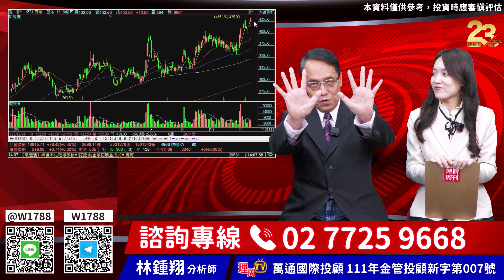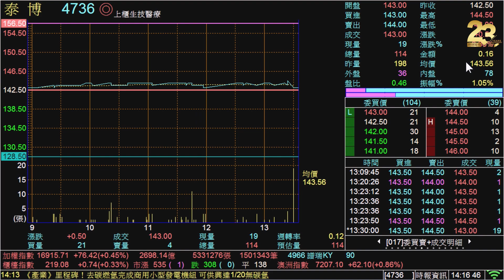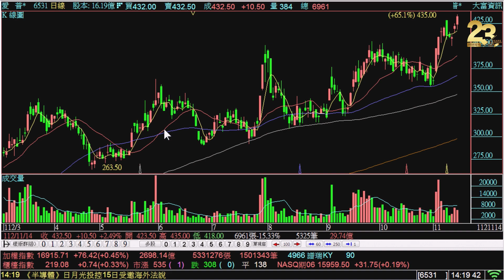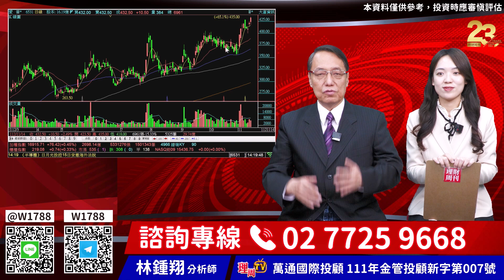理周TV-20231114盤後-林鍾翔 飆股急先鋒／威盛 愛普 再創高世芯 創意 晶心科 力旺新唐 穩懋 M31 智原